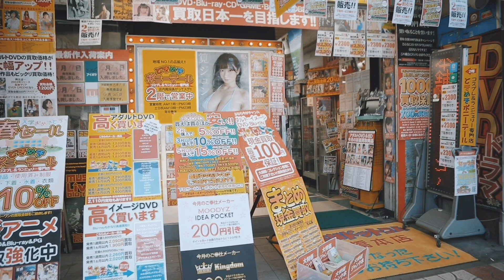NHẬT BẢN ĐẸP TUYỆT VỜI HOA ANH ĐÀO MẶC MÙA DỊCH - JAPAN IS SO BEAUTIFUL WITH SAKURA IN COVID19 TIME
CHẮC CHẮN AI CŨNG MUỐN ĐƯỢC MỘT LẦN ĐẾN NHẬT BẢN ĐỂ NGẮM HOA ANH ĐÀO NỞ RỘ VÀO THÁNG TƯ HÀNG NĂM, NHƯNG ĐÓ MÃI MÃI LÀ ƯỚC MƠ CỦA NHIỀU NGƯỜI NHẤT LÀ TRONG MÙA ĐẠI DỊCH COVID19 NÀY. VẬY NÊN TRỊNH TÚ TRUNG ĐÃ THỰC HIỆN VIDEO TỔNG HỢP NÀY ĐỂ MỌI NGƯỜI CÓ THỂ NGỒI TẠI NHÀ NGẮM HOA CŨNG NHƯ TRẢI NGHIỆM NHỮNG ĐIỀU TUYỆT VỜI NHẤT CỦA XỨ SỞ HOA ANH ĐÀO.

ĐÂY LÀ VIDEO CLIP TỔNG HỢP CÓ SỬ DỤNG NHẠC NỀN CA KHÚC "CÓ PHẢI NGƯỜI DƯNG" DO CHÍNH TRỊNH TÚ TRUNG TRÌNH BÀY, NẾU MỌI NGƯỜI MUỐN NGHE LẠI THÌ Ở ĐÂY NHA

BẠN NÀO MUỐN XEM LẠI TỪNG PHẦN CỤ THỂ CỦA LOẠT CLIP NÀY CÓ KÈM THEO HƯỚNG DẪN BẰNG GIỌNG CỤ THỂ CỦA TRUNG THÌ Ở ĐÂY NHA: